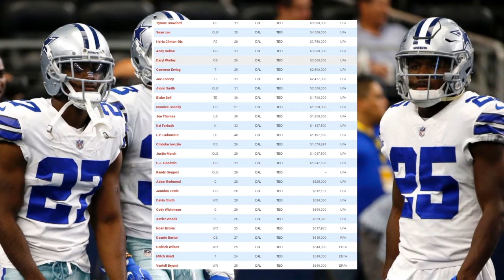Early Look At The 2021 Dallas Cowboys Free Agency Class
Space Cowboy talks about the 2021 Dallas Cowboys Free Asgency Class and the players that you should keep an eye out on to see what the Cowboys do with them in 2021.